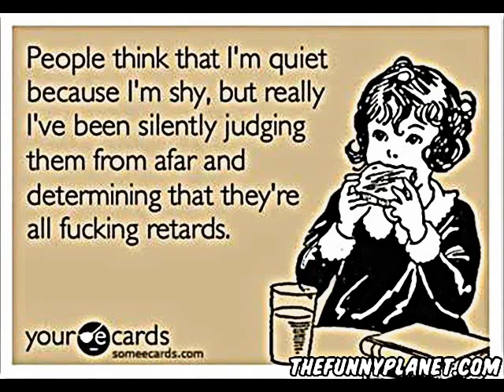Bridge over Troubled Water By Keith Armstrong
My Obra Maestra So far!!! I hope of all you like it...